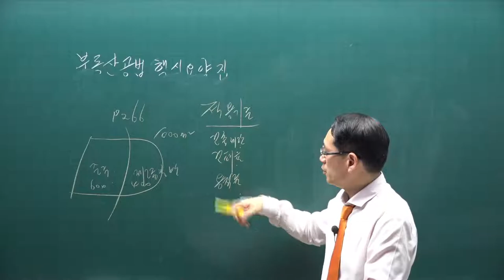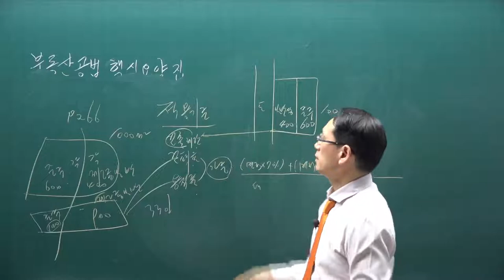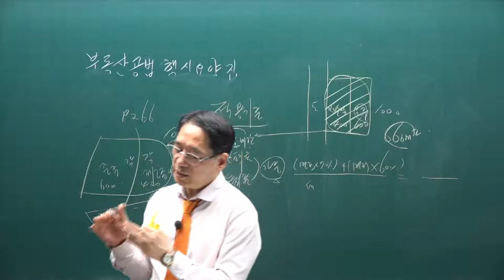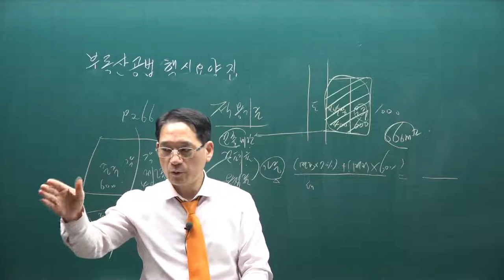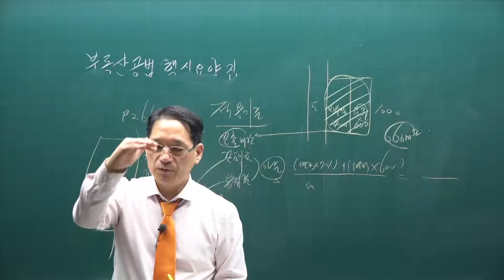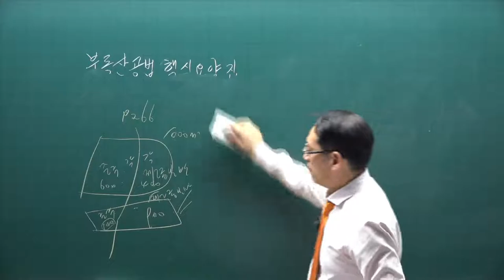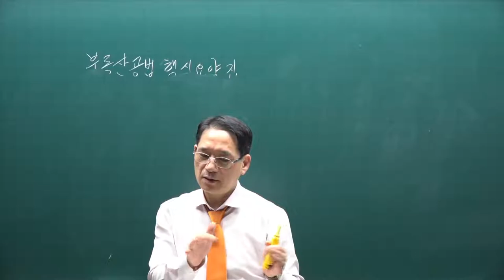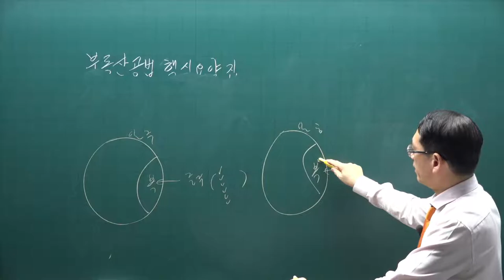[공전무] 2021년 공인중개사 공법 핵심이론 5강